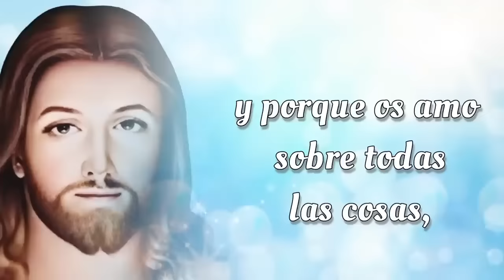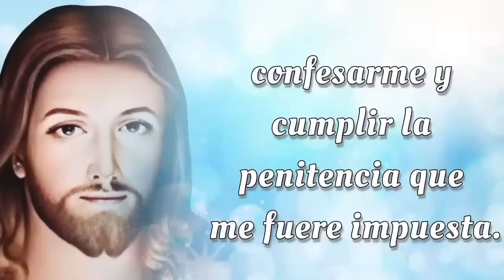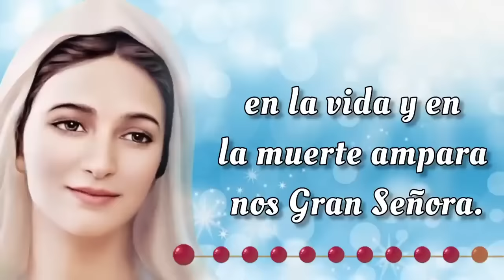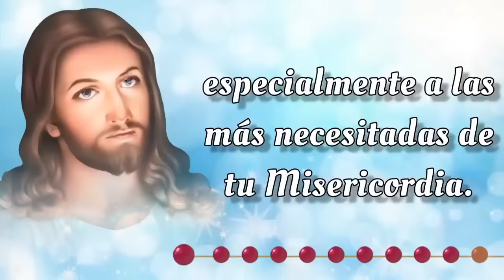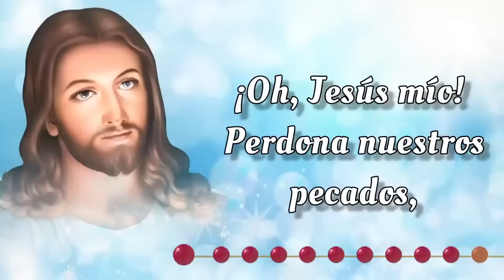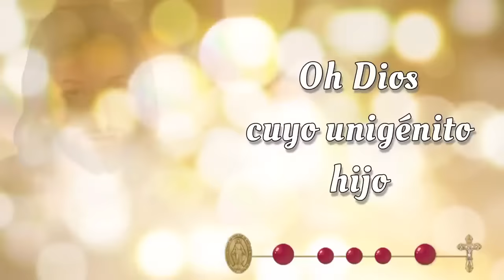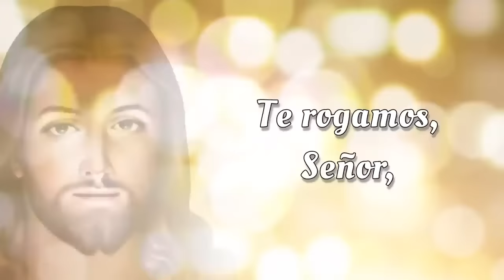SANTO ROSARIO CORTO de hoy 🔥 Miercoles 28 de Agosto 2024🔥 Misterios Gloriosos 🔥 Rosario de Hoy 🌹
Bienvenidos al SANTO ROSARIO CORTO del Miercoles 28 de Agosto 2024 🔥 en el que meditaremos los Misterios Gloriosos y rezaremos el Rosario a la Virgen María 🙏✨

00:00 - Introducción  📿🌟
00:46 - Acto de Contrición 🙏
01:24 - Credo de los Apóstoles 🙏
02:28 - Primer Misterio 🌅 La resurrección de Nuestro Señor.
06:45 - Segundo Misterio 🙏 La ascención de Nuestro Señor al cielo. 🌹
11:02 - Tercer Misterio 🕊️ La venida del Espíritu Santo. 🔥
15:18 - Cuarto Misterio 🌹 La asunción de la Virgen María. 👑
19:36 - Quinto Misterio 👑 La coronación de María como reina del cielo y de la tierra. 🌟
23:53 - Salve Regina
24:36 - Conclusión 📿